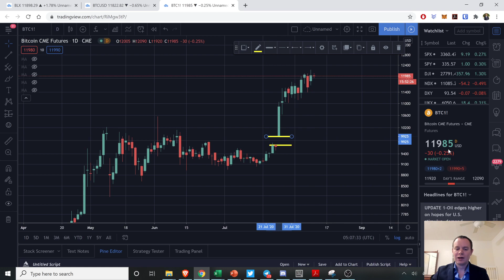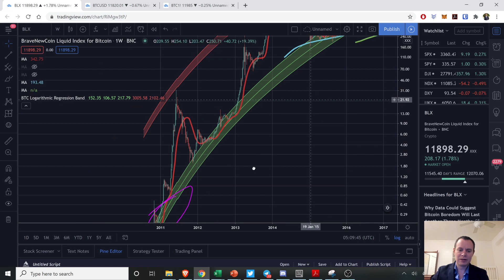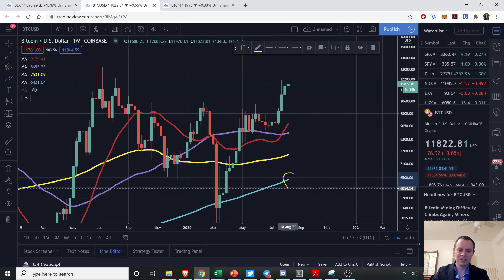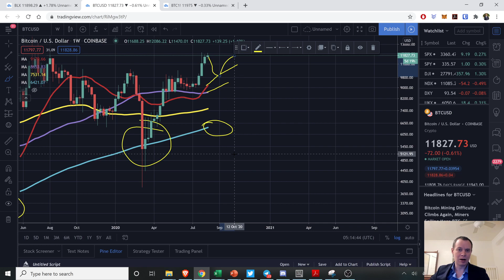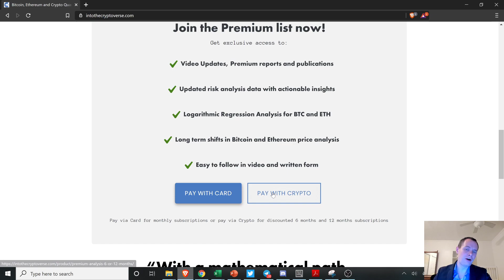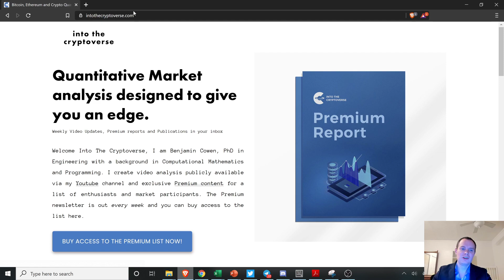Bitcoin: The bull market and the CME gap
The support line for the Bitcoin bull market historically has been the 20 week moving average (MA). The 20 week MA is rapidly rising and has now crossed $9,000! If the bull market has in fact started, it is important to realize where the 20 week MA is located as a potential support level. We also discuss the CME gap and what filling that may look at in lieu of the 20 week MA rising.